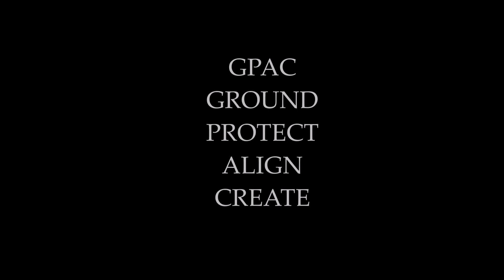Who Are We As Humans- Why "Self Love" Now?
Do you realize who and what you are? You are a fractal of the source. the reaction of that truth is a disservice to this existence in evolution.

LOVE YOURSELF! - here is why...